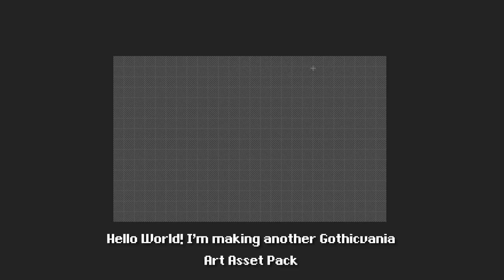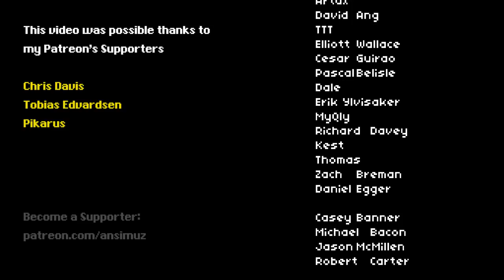Environment Work Process - Gothicvania Church Timelapse